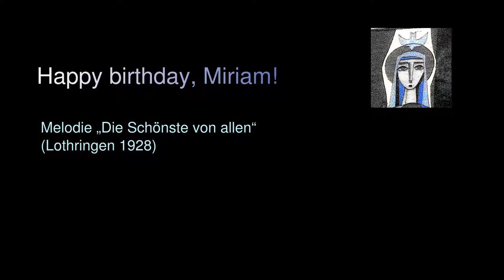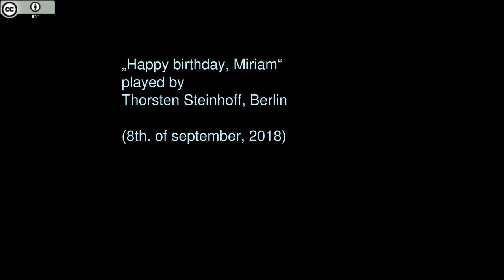Happy Birthday, Miriam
Ein Geburtstagsständchen für die Gottesmutter :)